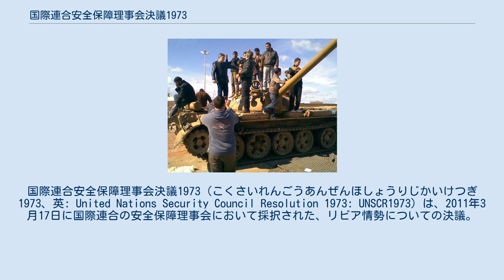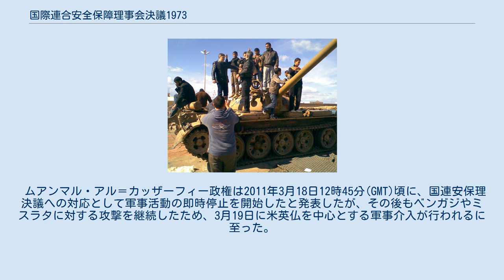国際連合安全保障理事会決議1973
国際連合安全保障理事会決議1973（こくさいれんごうあんぜんほしょうりじかいけつぎ1973、英: United Nations Security Council Resolution 1973: UNSCR1973）は、2011年3月17日に国際連合の安全保障理事会において採択された、リビア情勢についての決議。
 国連安保理決議1973は、リビアにおける停戦の即時確立を要求し、文民を保護する責任を果たすために、国際社会によるリビア上空の飛行禁止区域の設定と、外国軍の占領を除いたあらゆる措置を講じることを加盟国に容認した。
2011年10月27日、国連安保理決議2016により10月31日をもって軍事介入が終了することが決議され、これに伴い一連の制裁措置も解除された。
フランス、レバノン、イギリスによって共同提案され、10カ国の賛成により成立した。
反対票は投じられなかった 。
 以下を決議する： 常任理事国である中国とロシアは飛行禁止空域設定の実効性と、他の手段による解決がまだ望みがある段階での武力行使に対して慎重な姿勢を示していたが、イスラム協力機構と湾岸協力会議も飛行禁止空域設定に賛成し、アラブ連盟が飛行禁止空域設定の要請や空爆の容認を含む対リビア非難声明を採択するに至ったため棄権に回った。
安保理メンバーのアフリカ諸国はリビア政府を非難し、全て賛成に回った 。
 翌日、棄権票を投じたドイツのアンゲラ・メルケル首相は、同国は軍事作戦には加わらないとしながらも「我々はこの決議の目的を深く共有している。我々が投じた棄権票が中立を意味すると誤解されてはならない」と述べた。
 ムアンマル・アル＝カッザーフィー政権は2011年3月18日12時45分(GMT)頃に、国連安保理決議への対応として軍事活動の即時停止を開始したと発表したが、その後もベンガジやミスラタに対する攻撃を継続したため、3月19日に米英仏を中心とする軍事介入が行われるに至った。